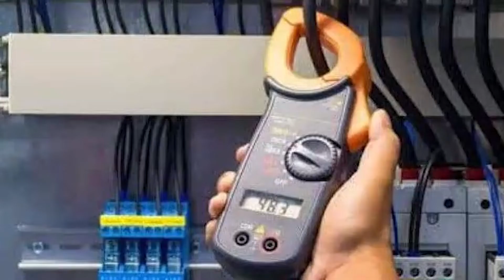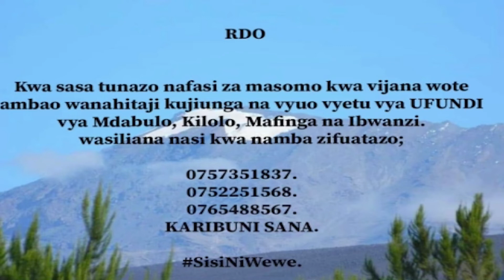MGANGA WA JADI MATATANI KWA MAUWAJI YA WATEJA WAKE ALIOWAPA DAWA FEKI YA UTAJIRI